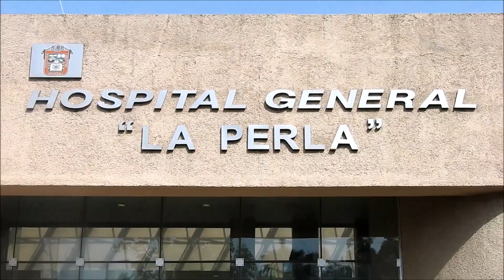⚠️ El Canal del Hospital General La Perla Nezahualcóyotl en YouTube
Bienvenido al Canal Oficial YouTube del Hospital General La Perla Nezahualcóyotl (Hospital General La Perla Oficial) Trailer Oficial en Nezahualcóyotl, Estado de México